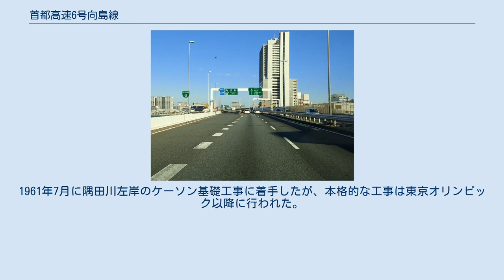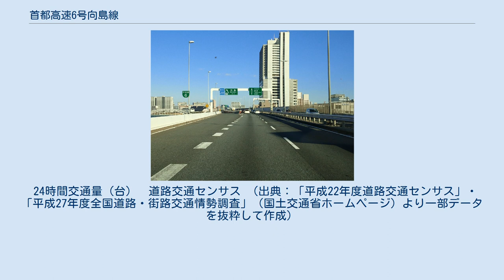首都高速6号向島線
堀切_(葛飾区)
首都高速6号向島線（向島出口付近） 首都高速6号向島線（しゅとこうそく6ごうむこうじません、Mukojima Route）は、東京都中央区の江戸橋ジャンクション（JCT）から、東京都葛飾区の堀切JCTへ至る首都高速道路の路線である。
 5号池袋線とともに、S1川口線（東北自動車道）方面・中央環状線方面と都心を結ぶルートの一つを構成するほか、6号三郷線（常磐自動車道）方面・7号小松川線（京葉道路）方面とも結んでいる。
 江戸橋JCTで都心環状線と分岐し、日本橋川の川筋を南東に進んだのち北東に向きを変え、箱崎川跡に差し掛かる。
この区間は複数の出入路と接続する循環車線（箱崎ロータリー）、東京シティエアターミナルを内包する箱崎ジャンクションがあるため非常に複雑な構造である。
その先は隅田川を右岸から左岸へ横断する両国大橋で、7号小松川線と分岐する両国ジャンクションを構造に含む。
7号線と向島出入口方面とは直接接続していないが、箱崎JCTの循環車線を利用することで相互の行き来は可能である。
その先は隅田川の東岸を走る。
河川の護岸工事に合わせてケーソン工法により同時施工され、橋脚と護岸は一体構造となっている。
向島出入口までは1971年に開通した第一期区間。
その先は1982年に開通した第二期区間で、白鬚東防災拠点用地を通り、荒川を新荒川橋で渡った先の堀切JCTで中央環状線に接続する。
 全線高架構造で、路線の多くが河川および箱崎川の公有水面埋立地を利用したため民有地の買収は少なく済んだ。
箱崎川沿いのはしけ業者や沿岸倉庫業者には他の地に代替施設を用意したり、一部の倉庫の営業廃止の補償を行った。
向島地区には東京大学および一橋大学のボート部の艇庫があったが、東大は埼玉県戸田市、一橋大には神奈川県の相模湖に代替施設を用意した。
吾妻橋のアサヒビール倉庫および向島の倉庫業者、堤通の東京都下水道局墨田ポンプ場については区分地上権を設定した。
桜の名所である隅田公園では、旧来の名残を保つよう配慮された。
 この路線は東京都心部と常磐自動車道・東北自動車道・京葉道路方面を行き来する交通が集中するため渋滞が激しい。
特に、両国JCTでは合流の都合上、当路線と7号小松川線の上り線がそれぞれ1車線ずつに減少するため渋滞に拍車をかけている。
ただし、2019年現在では中央環状線の開通、箱崎JCTの改良、東京外環自動車道の千葉区間開通によって以前に比べると渋滞の発生は大きく減少している。
 毎年7月に行なわれる「隅田川花火大会」開催時には、会場付近にかかる両国JCT - 堤通入口・堀切JCT間が通行止めとなる。
 6 1959年8月18日、1 - 8号線からなる「東京都市計画都市高速道路」のうちの6号線として、墨田区寺島町1丁目（現在の墨田区堤通、向島出入口）を起点、中央区日本橋兜町1丁目（江戸橋JCT）を終点とする6.24kmが都市計画決定した。
当初の計画では日本橋人形町、日本橋久松町、日本橋浜町を経由し隅田川に至るルートであったが、民有地の取得を軽減するため日本橋川の上部および箱崎川跡の埋立地を経由する経路に変更された。
これにあわせ、9号深川線と接続する箱崎JCTに東京シティエアターミナルを建設する計画も立てられた。
1961年7月に隅田川左岸のケーソン基礎工事に着手したが、本格的な工事は東京オリンピック以降に行われた。
両国JCTは1967年3月、箱崎JCTは1968年3月に着工。
1971年（昭和46年）3月21日、江戸橋JCT - 向島出入口間および7号小松川線が開通した。
1980年（昭和55年）2月5日には、9号深川線と接続する箱崎JCT供用開始。
 6号向島線の残区間および中央環状線・6号三郷線の各一部となる、墨田区堤通1丁目（向島出入口）と足立区加平（加平出入口）、葛飾区四つ木（四つ木出入口）の間の7.7kmは1971年3月1日に工事着手。
1982年（昭和57年）3月30日に向島出入口 - 堀切JCT間および中央環状線堀切JCT - 千住新橋出入口間が開通し、6号向島線としては全線開通となった。
 24時間交通量（台）　道路交通センサス （出典：「平成22年度道路交通センサス」・「平成27年度全国道路・街路交通情勢調査」（国土交通省ホームページ）より一部データを抜粋して作成）